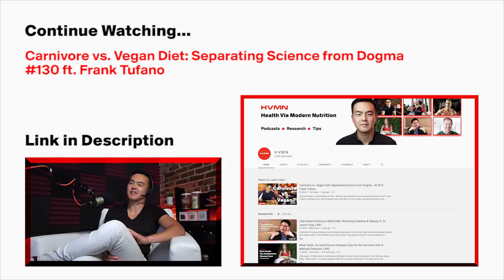The REAL cause of CLIMATE CHANGE: Solar Cycles